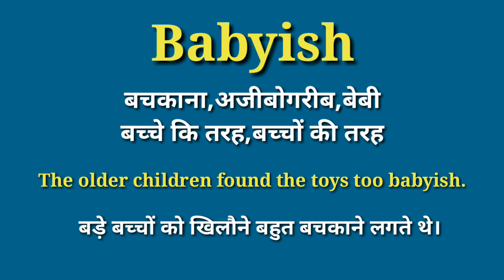babyish meaning in hindi | babyish ka matlab kya hota hai | daily use vocabulary words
your queries-
babyish meaning
meaning of babyish
meaning
babyish
babyish meaning in hindi
babyish hindi meaning
meaning in hindi
babyish meaning in english
word meaning in hindi
retail meaning in hindi